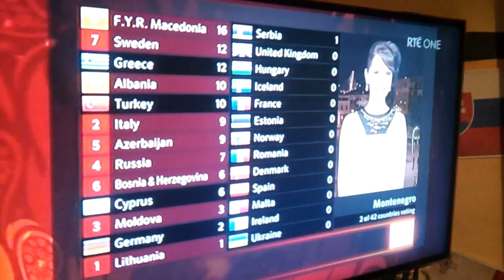The moment it becomes clear Sweden WINS EUROVISION 2012 [with Loreen's Euphoria]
Loreen Euphoria wins the 2012 Eurovision!!! Our reactions...
This is (as far as I'm concerned) the winning moment, where it became clear she had it in the bag!

SEMI-FINAL 1

01. Montenegro - Rambo Amadeus - Euro-neuro
02. Iceland - Greta Salóme & Jónsi - Never forget
03. Greece - Eleftheria Eleftheriou - Aphrodisiac
04. Latvia - Anmary - Beautiful song
05. Albania - Rona Nishliu - Suus
06. Romania - Mandinga - Zaleilah
07. Switzerland - Sinplus - Unbreakable
08. Belgium - Iris - Would you?
09. Finland - Pernilla Karlsson - När jag blundar
10. Israel - Izabo - Time
11. San Marino - Valentina Monetta - The social network song (uh, uh-oh-uh, oh)
12. Cyprus - Ivi Adamou - La la love
13. Denmark - Soluna Samay - Should've known better
14. Russia - Buranovskiye Babushki Grannies - Party for everybody
15. Hungary - Compact Disco - Sound of our hearts
16. Austria - Trackshittaz - Woki mit deim popo
17. Moldova - Pasha Parfeny - Lăutar
18. Ireland - Jedward - Waterline

SEMI-FINAL 2:

01. Serbia - Željko Joksimović - Nije ljubav stvar
02. FYR Macedonia - Kaliopi - Crno i belo
03. Netherlands - Joan Franka - You and me
04. Malta - Kurt Calleja - This is the night
05. Belarus - Litesound - We are the heroes!
06. Portugal - Filipa Sousa - Vida minha
07. Ukraine - Gaitana - Be my guest
08. Bulgaria - Sofi Marinova - Love unlimited
09. Slovenia - Eva Boto - Verjamem
10. Croatia - Nina Badrić - Nebo
11. Sweden - Loreen - Euphoria
12. Georgia - Anri Jokhadze - I'm a joker
13. Turkey - Can Bonomo - Love me back
14. Estonia - Ott Lepland - Kuula
15. Slovakia - Max Jason Mai - Don't close your eyes
16. Norway - Tooji - Stay
17. Bosnia and Herzegovina - Maya Sar - Korake ti znam
18. Lithuania - Donny Montell - Love is blind

AUTOMATIC FINALISTS:

01. UK  - Engelbert Humperdinck - Love will set you free
09. France - Anggun - Echo (You and I)
10. Italy - Nina Zilli - L'amore è femmina (Out of love)
13. Azerbaijan - Səbinə Babayeva - When the music dies
19. Spain - Pastora Soler - Quédate conmigo
20. Germany - Roman Lob - Standing still

England Wales Scotland Great Britain FYROM former Yugoslav Republic of Eurovision 2012 Bookies ESC 2012 Bookmakers eurovision betting odds 2012 odds checker oddschecker